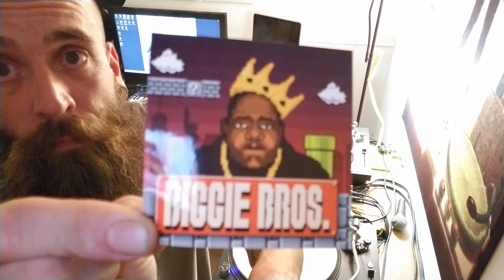7" Art of Scratching Sound Review